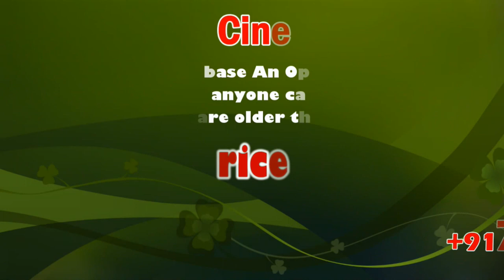"Dr.K.Krishnasamy Educated Stupid" - John Pandian | TMMK | Puthiya Tamilagam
Dr. K. Krishnasamy is a physician, social worker and an Indian politician and former Member of the Legislative Assembly of Tamil Nadu. He founded the Puthiya Tamilagam party in 1999 and as a Janata Party candidate was elected to the Tamil Nadu legislative assembly from Ottapidaram constituency in 1996 election & 2011.

"டாக்டர் கிருஷ்ணசாமி படித்த முட்டாள்" - ஜான்பாண்டியன் விமர்சனம்

The entire Devendrakula velalar community is extremely greateful to Honourable Deputy Chief Minister O.Pannerselvam  for causing the Centre's decision to accept our long term demand to merge our seven sub-castes and declare our community as Devendrakula velalar.

The entire Devendrakula velalar community is extremely greateful to Honourable Chief Minister Edappadi K Palanisamy for causing the Centre's decision to accept our long term demand to merge our seven sub-castes and declare our community as Devendrakula velalar.

Today is a golden day in the history of Devendrakulavelalar community.We are extremely grateful to Honourable Prime Minister Modiji for announcing the Centre's decision to accept our demand to merge our sevensub-castes under one common the name Devendrakula velalar.